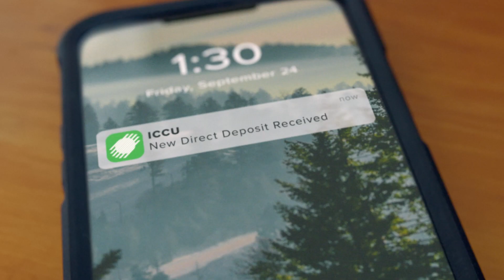'24 Tip-Off Show: Weber State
0:00 Intro
1:05 Men's Basketball Preview
5:45 Women's Basketball Preview
11:17 Big Sky Basketball Preview
18:50